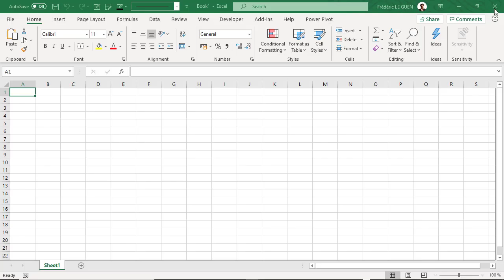Excel is your new Fitness Coach 💪😀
'Copy this code in a new Excel workbook and then you have to follow your new coach 😉

' If you want to avoid 2 times the same number in a row, you will find the code here

' Code
' START COPY HERE
Sub Sport()
Dim i As Long
Dim RndNumber As Long
Dim TextNumber As String
Dim MaxCatch As Long
    MaxCatch = 10  'Change this value if you want more numbers
    Application.Speech.Speak "Ready?"
    Application.Wait (Now + TimeValue("00:00:02"))
    Application.Speech.Speak "Go"
    For i = 1 To MaxCatch
        Randomize
        If i = MaxCatch Then
            Application.Speech.Speak "Last One"
        End If
        RndNumber = Int(Rnd() * 4) + 1    ' Generate a random number between 1 and 4
        TextNumber = Application.WorksheetFunction.Choose(RndNumber, "one", "two", "three", "four")
        Application.Speech.Speak TextNumber
        Application.Wait (Now + TimeValue("00:00:01"))
    Next
End Sub
' END COPY